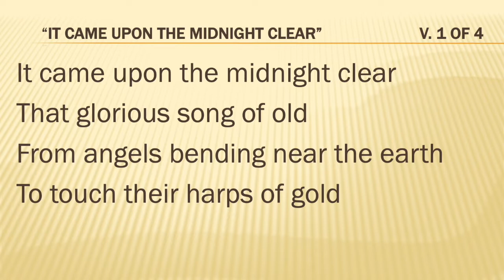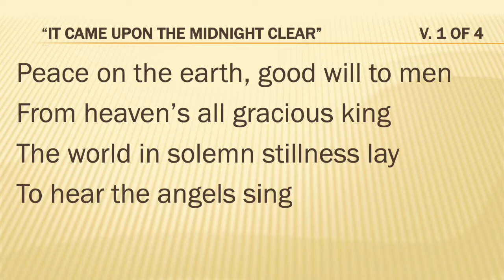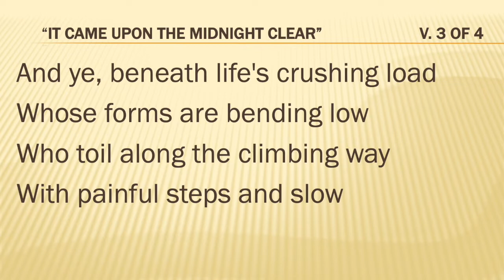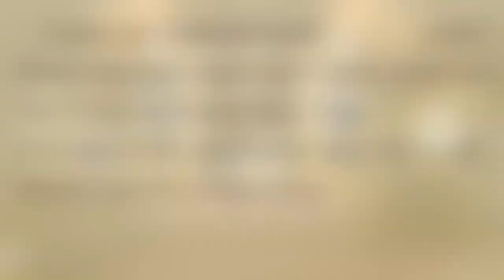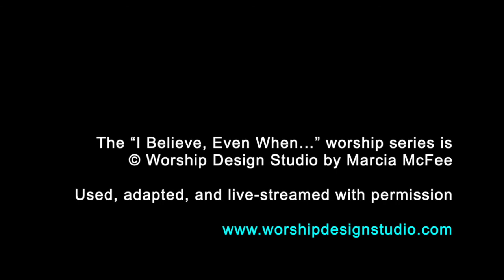2020.12.06 CCC Worship